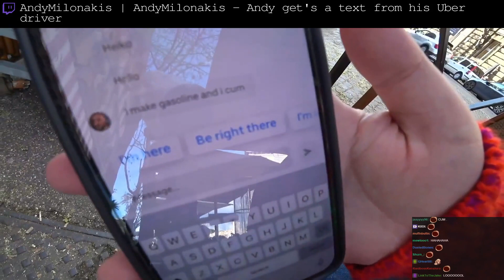Best Twitch Fails Compilation #256 ( AvoidingThePuddle, fanfan... )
00:00 xQcOW | XQC argues with OSU devs over pixels
01:00 AndyMilonakis | AndyMilonakis - Andy get's a text from his Uber driver
01:49 xQcOW | Adin's Friend Laughs
02:15 Jerma985 | Jerma plays Elden Ring in 1904
02:43 sodapoppin | Sodapoppin's Huntress goes about as well as expected on r/place
03:01 Asmongold | Asmongold The Merciful makes a big concession in his war against r/MyLittlePony
03:46 Jerma985 | Jerma beats Malenia
04:09 nl_Kripp | Kripp reaches level 100 in PoE for the first time.
04:37 sodapoppin | Soda takes his eyes off his creation to check something
05:03 ibabyrainbow | NIGHT FLIP
05:08 forsen | Forsen plays Metal Gear Rising: Revengeance
05:46 AvoidingThePuddle | When you play Aris's stream in a public place
06:43 forsen | Fastest man alive
07:09 Yuggie_TV | lacari bullyed by kids
08:09 summit1g | Summit wipes Dr.Disrespect's Squad
08:50 fanfan | fanfan - Making it Clap
09:06 Murda | Murda gets woken up by Ram Ranch TTS in a trailer full of dudes
10:05 AndyMilonakis | miz trolled internationally
10:18 Outro